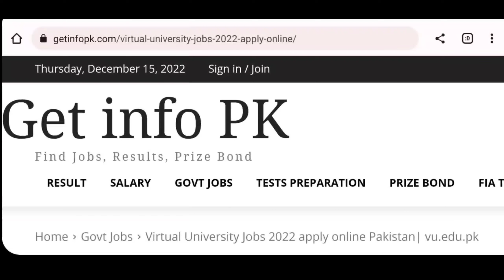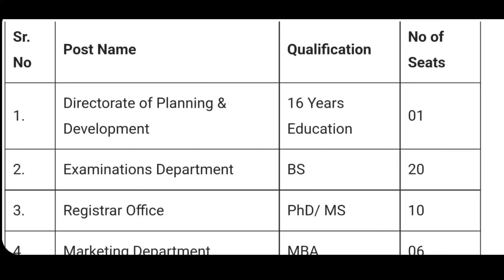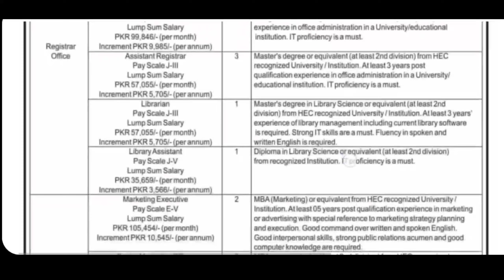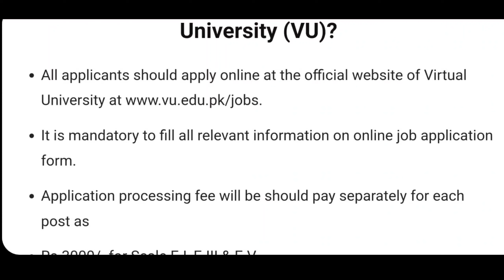Virtual University jobs 2022 (VU)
Virtual University job 2022 apply online

apply till last date